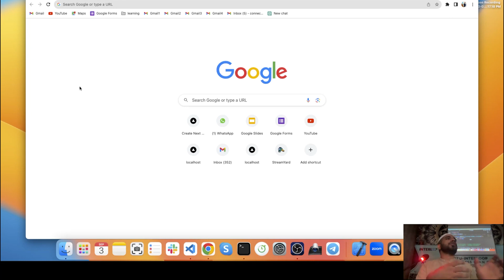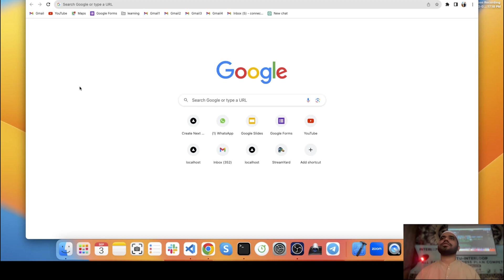#13: TypeScript Leetcode problems, forEach, map, filter loop | TypeScript Tutorial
In Class 13, we're diving into TypeScript Leetcode problems and mastering essential looping techniques with forEach, map, and filter. Join us to sharpen your problem-solving skills and coding abilities! 🚀📝